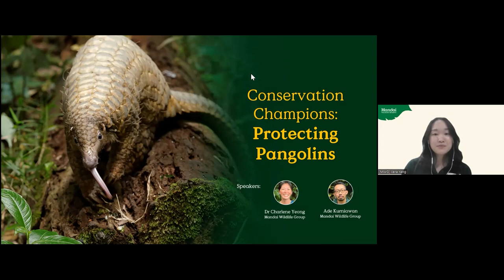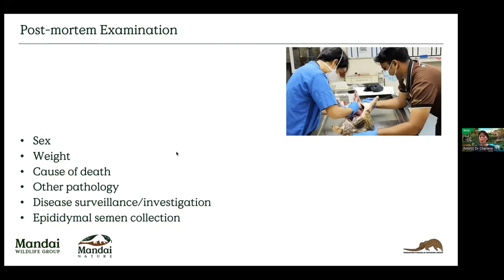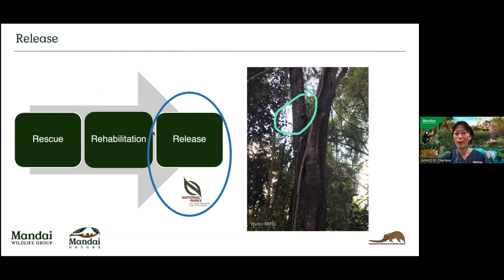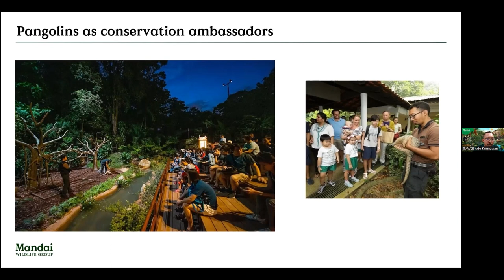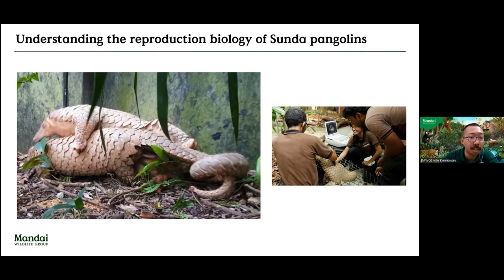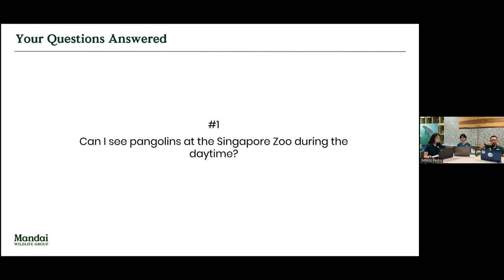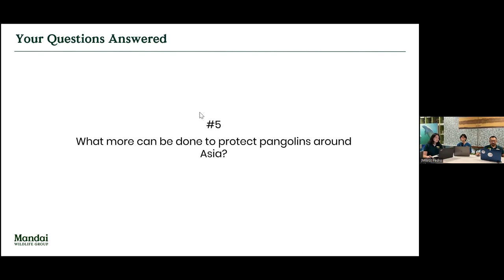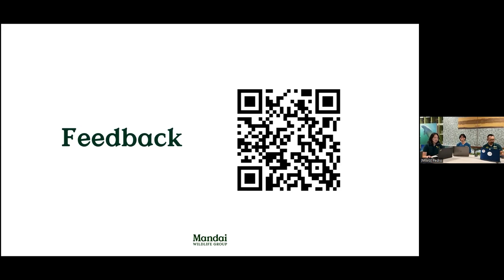Conservation Champions Webinar: Protecting Pangolins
Tune in to this webinar recording to hear from our pangolin experts about how we protect pangolins in Singapore and the region. Discover the work put into caring for and rehabilitating rescued pangolins, and the collaborative efforts with various partners to release them back to the wild, where possible.

00:00 - Opening
02:23 - Sharing by Wildlife Veterinarian,  Dr Charlene Yeong
17:40 - Sharing by Pangolin Keeper, Ade Kurniawan
38:44 - Q&A